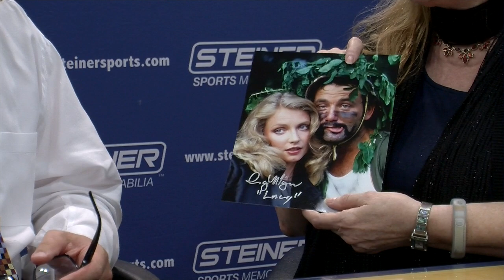Catching up with Cindy Morgan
Steiner Sports VP Steven Costello sits down with actress Cindy Morgan, who famously played, "Lacey" in the iconic sports comedy, "Caddyshack." Cindy  was at Steiner HQ to sign products for the upcoming Caddyshack Collection.